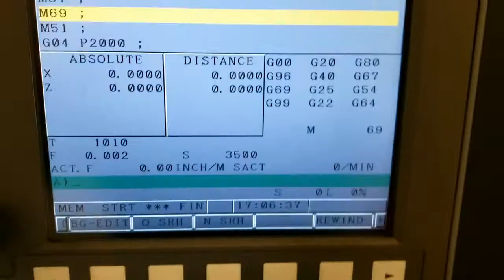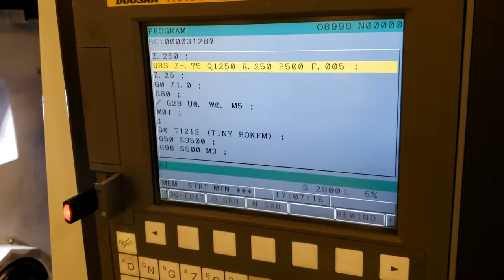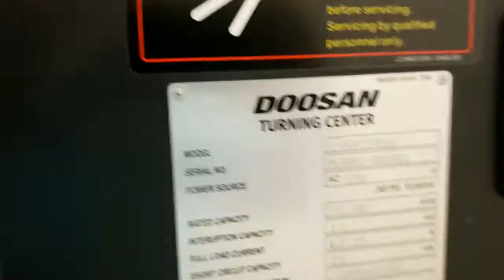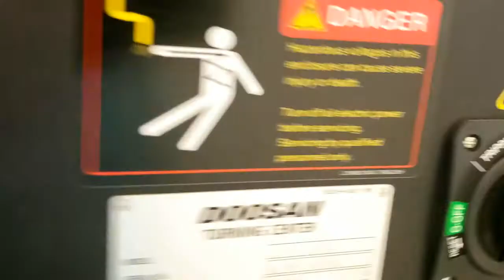Doosan Lynx 220 G Super CNC Gang Tool Lathe, m/c #600536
Equipped with:
Fanuc Series i CNC Control
Coolant Tank
Chip Conveyor
Mist Collection System
Misc. Tool Holders

To the best of our knowledge all details listed below are deemed correct. It is the buyer’s responsibility to confirm all details and we encourage an inspection of the machine(s) and accessories prior to purchase

Max. Turning Length:  Gang Type
Standard Chuck Size:  6"
Bar Working Diameter:  1.7"
Max. Spindle Speed: 6,000 RPM
Max. Spindle Power:  15kw